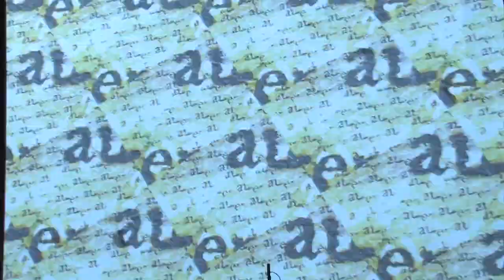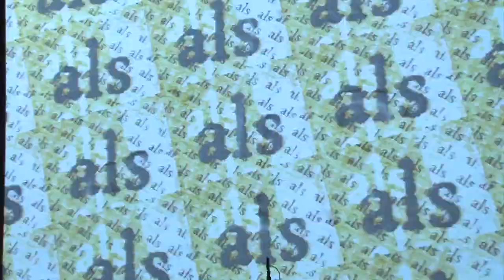2011 006 3